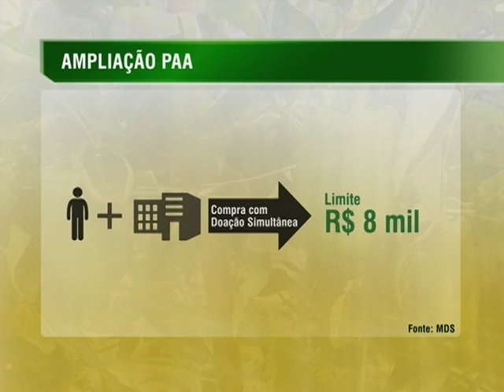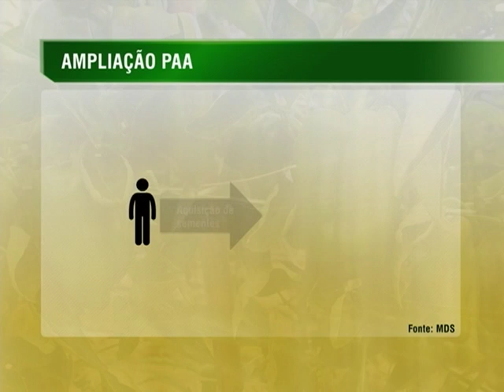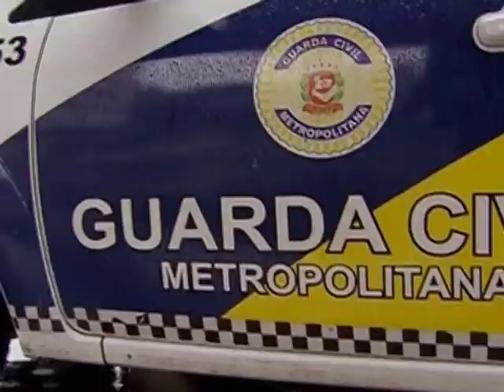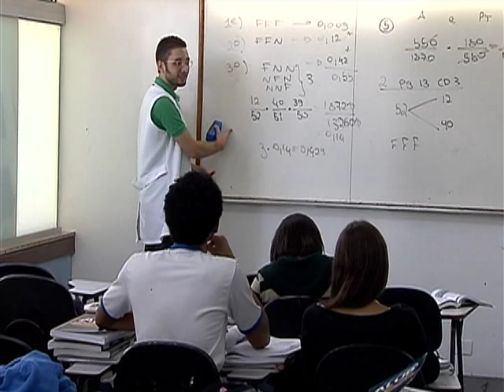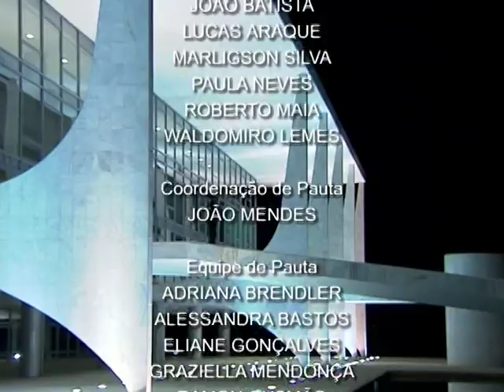Jornal NBR NOTÍCIAS na íntegra - 15 de agosto